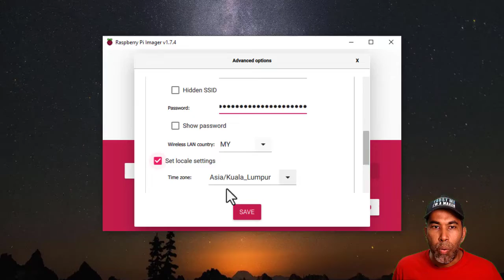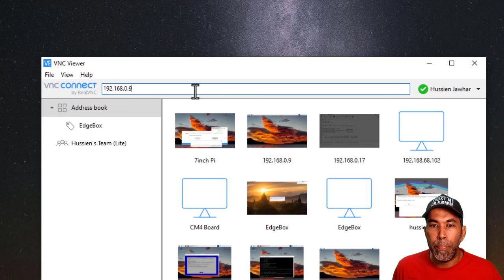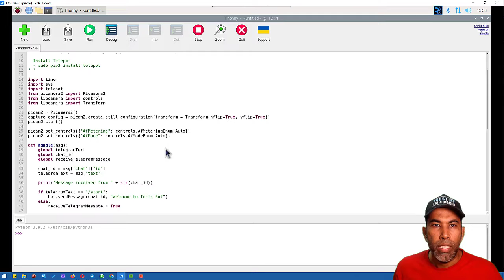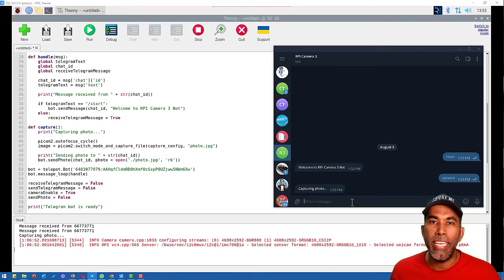Raspberry Pi Zero W to Telegram Photo Using Bot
Capturing photos remotely has never been easier with the combination of Raspberry Pi Zero W and Pi Camera Module 3, all powered by the popular messaging app Telegram. This exciting project allows you to harness the power of Raspberry Pi's compact size and Pi Camera's image quality to take photos wirelessly via Telegram commands. Whether you want to monitor your surroundings, capture memorable moments, or explore photography with a creative twist, this step-by-step guide will walk you through setting up your own remote photo-taking system using Telegram and Raspberry Pi Zero W.

Hussien
Cytron Technologies